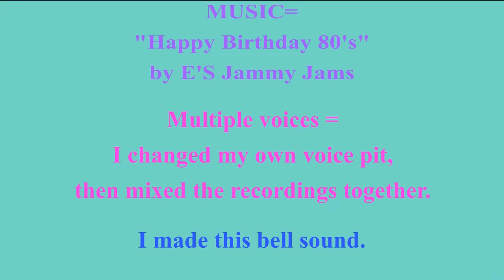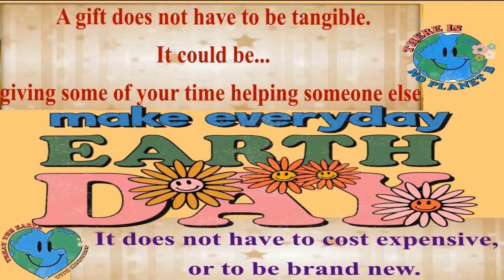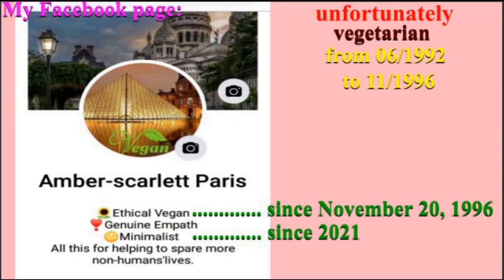2 VIDEOS (BIRTHDAY + BONUS) 🎂 HAPPY BIRTHDAY KANDEE 🎈 (French Parisian Accent)